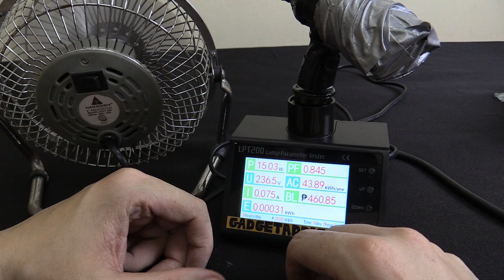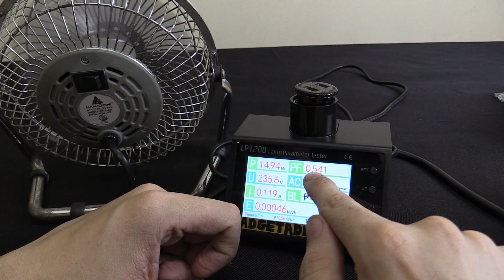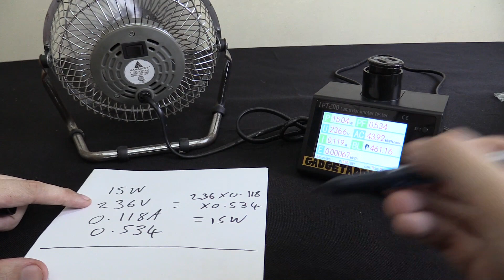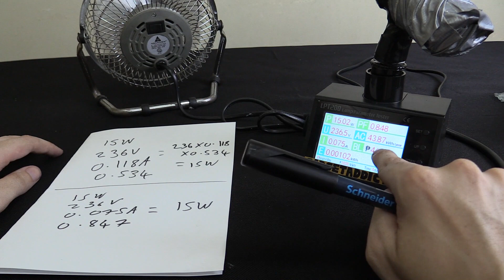Save electricity with a Power Saver? BUSTED!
Can a power saver really reduce your monthly electricity bill? Lets put it to the test with a simple practical demonstration.

The classic demonstration used by people who sell these is to show you the current of a motor being reduced when the power saver is plugged in. The power saver is essentially just a capacitor and will indeed reduce the current.

But as a residential customer, you're billed for kWh which is based on watts or Real Power. You calculate that as (Voltage x Current) x Power Factor.

So as you see in this demonstration, even if you reduce the current and improve your power factor, as a residential customer, you'll still pay the exact same amount.

So for those that ask does a power saver really save you money on your electricity bill at home? The answer is no, it wont. Whether you're with Meralco or any other residential power provider.

Don't fall for the demonstrations that show the current being lower and don't fall for the stories of "my cousins brother has a friend who knows the aunt of a janitor working inside Meralco and he overheard a manager saying he uses a power saver at home and saves 30% a month on his bill."